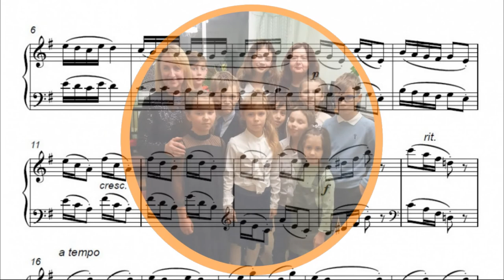«ГЕДИКЕ – НАШ ВЕРНЫЙ ДРУГ»ШТРИХИ К ПОРТРЕТУ УДИВИТЕЛЬНОГО МУЗЫКАНТА! Детская музыкальная школа №17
«ГЕДИКЕ – НАШ ВЕРНЫЙ ДРУГ»
ШТРИХИ К ПОРТРЕТУ УДИВИТЕЛЬНОГО МУЗЫКАНТА!
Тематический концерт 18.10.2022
Класс С.В.Хорьковой
Ведущая – И.А.Вакуленко
Детская музыкальная школа №17 им. А.Г. Рубинштейна
МЕДЛЕННЫЙ ВАЛЬС - исп. Старикова Лена, 8 кл.
ЭТЮД – Миниатюра - исп. Волков Петер, 2кл.
ЭТЮД - Марш - исп. Голицына Соня, 3 кл.
ТАНЕЦ - исп. Манов Савва, 2кл.
ЭТЮД - исп. Чернявский Миша, 1 кл.
ПЕСЕНКА - Исп. Радомысльский Дима, 2 кл.
ЭТЮД – Миниатюра исп. Фёдорова Юния, 3кл.
ПЬЕСА - исп. Масликов Глеб, 3кл.
ЭТЮД - исп. Волобуева Емилия, 4кл.
1. В РАЗДУМЬЕ
2. ФИНАЛ 1-ой части СОНАТЫ №1
для скрипки и ф-но в переложении для флейты
Исп. Екатерина Никитина, флейта, член Союза концертных деятелей
Ф –но И.Вакуленко